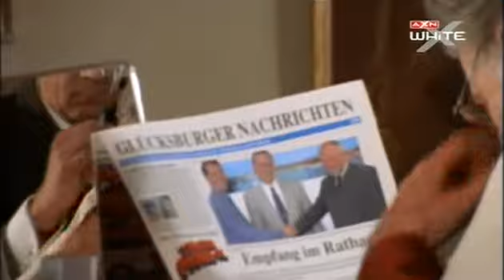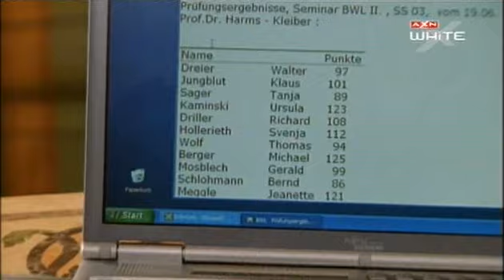PERZSELÖ SZENVEDÉLYEK 2 ÉVAD 1 RÉSZ SOROZAT